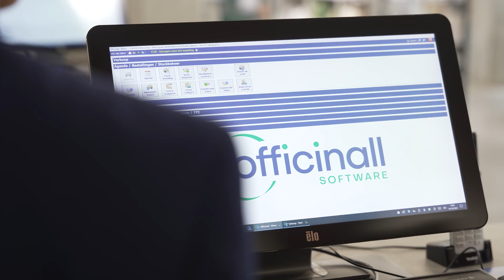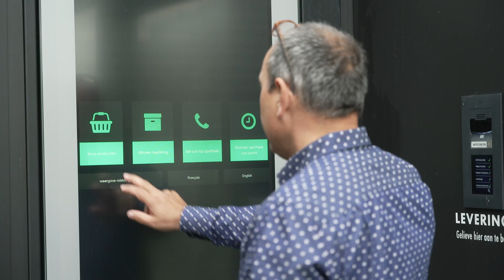Officinall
In de gezondheidszorg van vandaag draait alles om innovatie en efficiëntie. Eén gebied waar dit duidelijk te zien is, is in de digitalisering van apotheekbeheer in België. Dirk Van Schil van softwareontwikkelaar Officinall uit Drongen, geeft aan hoe deze trend vorm krijgt.